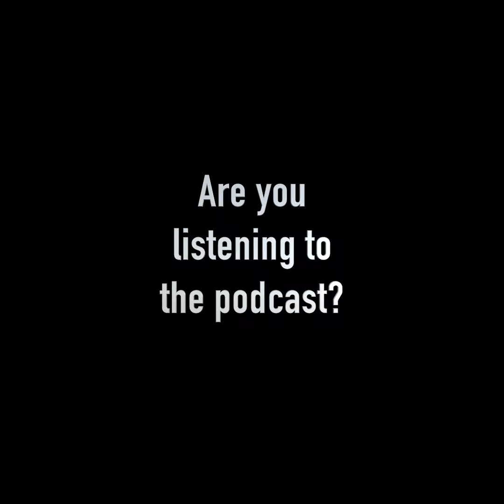Ruthless Podcasting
Add Nathan on snapchat: nlatka